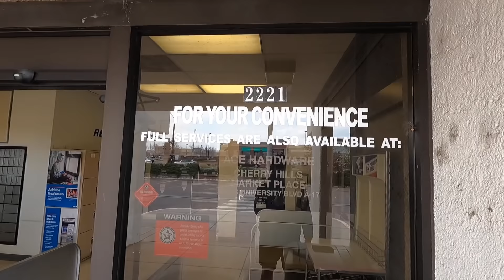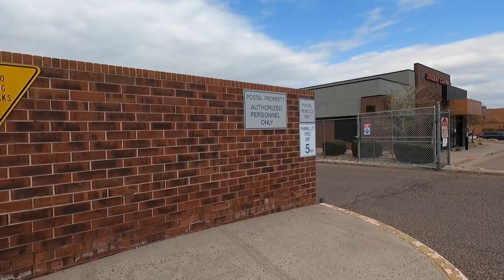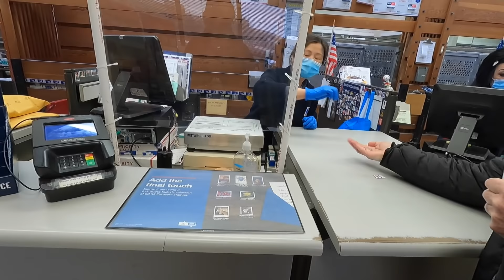GUY LOSES HIS MIND & ATTACKS (INSANE MELTDOWN)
PSYCHO TAKES TRIGGERED TO A WHOLE NEW LEVEL

LOCATION OF THIS VIDEO:
Centennial Branch Post Office
-Centennial, Colorado
-2221 E Arapahoe Rd, Centennial, CO 80121

-Post Office:
 -Main Phone:
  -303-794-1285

 -Postmaster:
  -Unknown

Follow my Instagram and Twitter to be notified beforehand whenever I'm uploading a new video and to get a sneak peak at the titles and thumbnails of new videos a day in advance. I also post pictures and videos from our trips around the country, including drone shots: